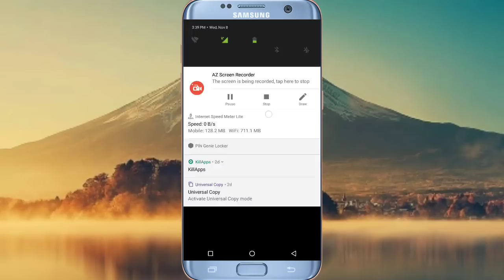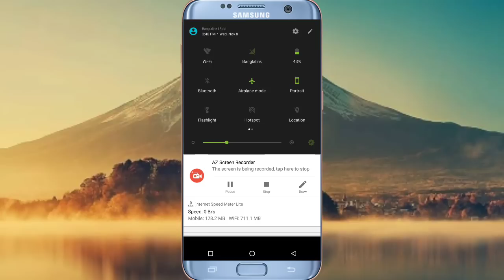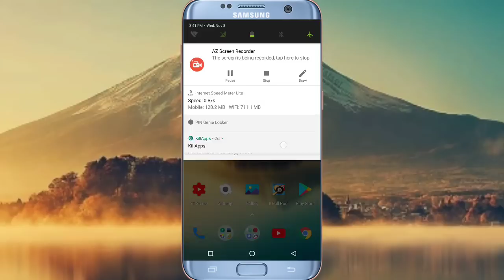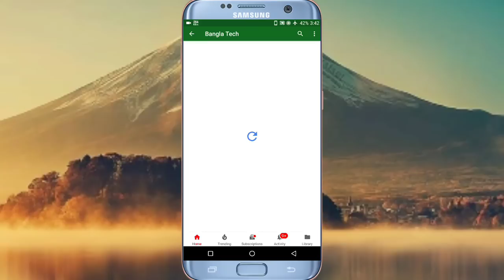কিভাবে সিম বন্ধ রেখে কল দিবেন ও ইন্টারনেট ব্যবহার করবেন? | How to call when enable airplane mode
কিভাবে সিম বন্ধ রেখে কল দিবেন ও ইন্টারনেট ব্যবহার করবেন?

How to call when enable airplane mode